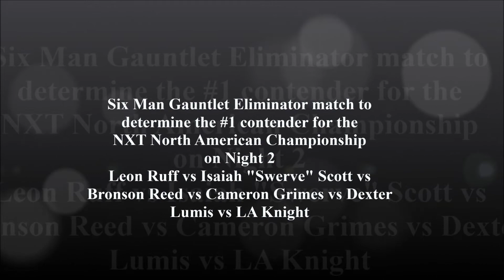WWE NXT TakeOver Stand & Deliver 2021 Official Match Card Day 1!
Here are the matches for WWE NXT TakeOver Stand & Deliver 2021Official Match Card

All World Wrestling Entertainment programming, talent names, images, likenesses, slogans, wrestling moves, and logos are the exclusive property of WWE entertainment, Inc. All other trademarks, logos and copyrights are the property of their respective owners.